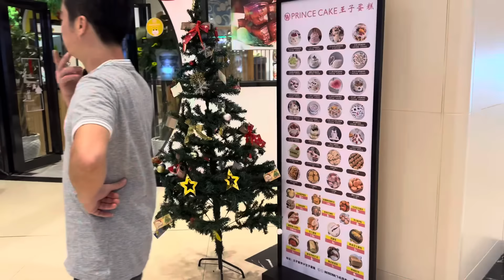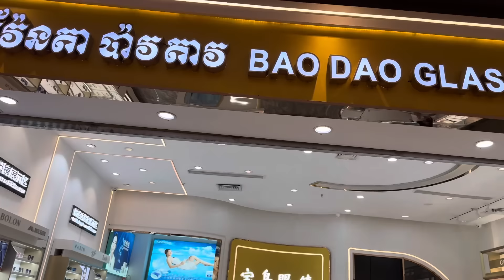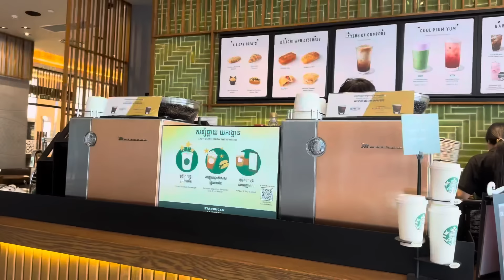Cambodia trip 2024# 9 🇰🇭